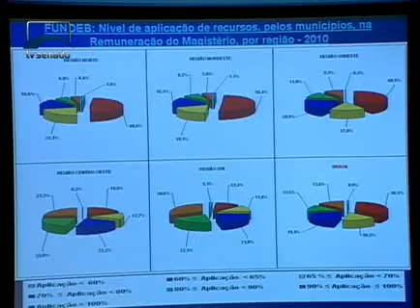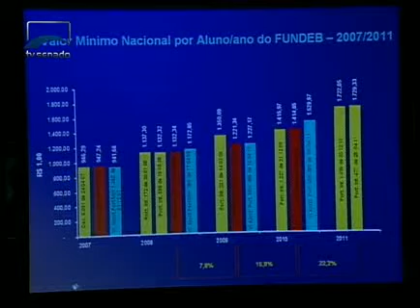Debate sobre plano de carreira e investimento em capacitação do profissional do magistério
29/06/2011 - CE - Debate sobre plano de carreira e investimento em capacitação do profissional do magistério